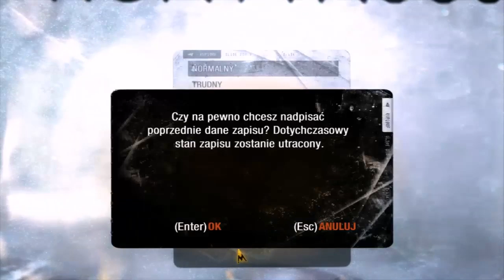#1 Zagrajmy w Metro 2033 Redux - Początek / Gameplay PL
Metro Redux stanowi połączone wydanie dwóch tytułów z serii Metro. Mowa tu o zapoczątkowanym w 2010 roku cyklu gier akcji z perspektywą pierwszoosobową (FPS), osadzonych w Uniwersum Metro 2033, czyli ponurym postapokaliptycznym świecie wykreowanym przez rosyjskiego pisarza Dmitrija Głuchowskiego. Na omawiany zestaw składają się dwie produkcje, które zostały podrasowane (zwłaszcza graficznie) w taki sposób, by wykorzystywały możliwości konsol ósmej generacji: PlayStation 4 i Xboksa One.
Pierwsza z tych pozycji – Metro 2033 – została pierwotnie wydana w 2010 roku. Jej akcja toczy się głównie w tunelach moskiewskiego metra, które po zagładzie atomowej stały się schronieniem dla ocalałych ludzi. Głównym bohaterem jest młody Artem, a fabuła gry ma bliski związek z wydaną w 2005 roku książką o tym samym tytule. Eksplorujemy podziemne zakamarki, walcząc z przerażającymi mutantami lub starając się przekraść między nimi. Choć niepozbawiony wad, tytuł został doceniony przez krytyków za wspaniały klimat, jak również ciekawe rozwiązania w zakresie sposobu ukazywania wydarzeń oraz pomysłów na dostępny do użycia ekwipunek.

Zagrajmy w Metro 2033 Redux
Metro 2033 Redux - Gameplay
Let's play Metro 2033 Redux
Metro Redux